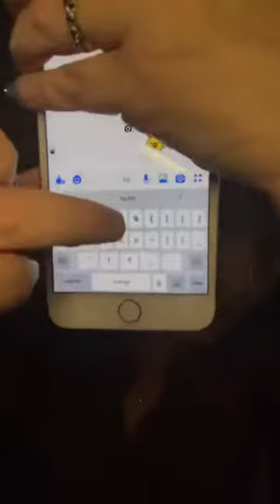Simple look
Everything used is Younique